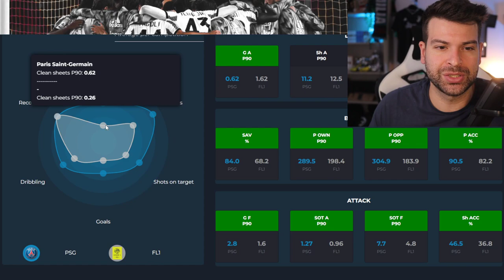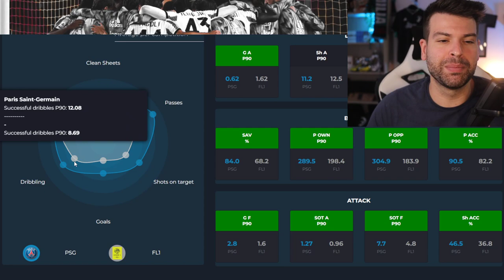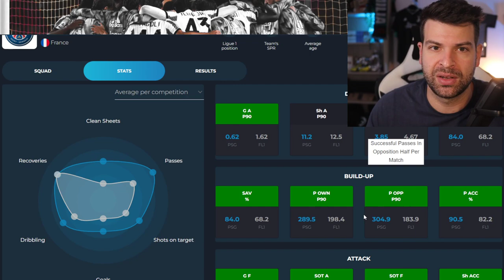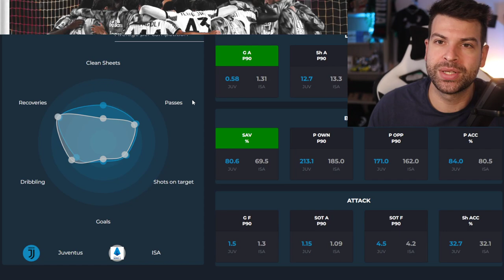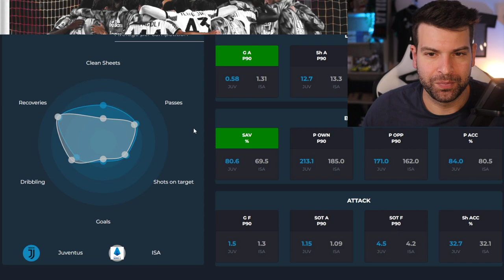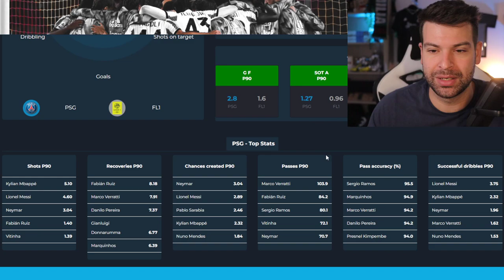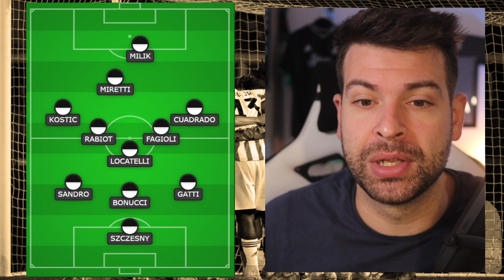QUESTA formazione contro il PSG? HO PAURA (ma è obbligata!)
Dati e formazione di Juventus PSG.